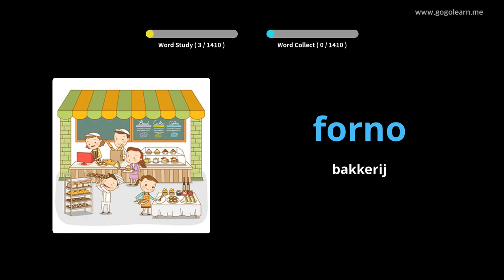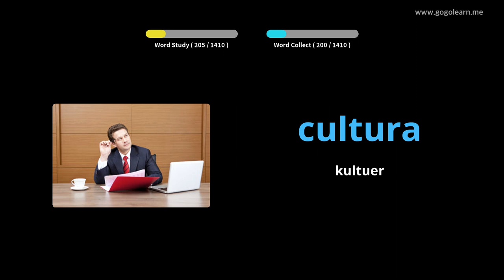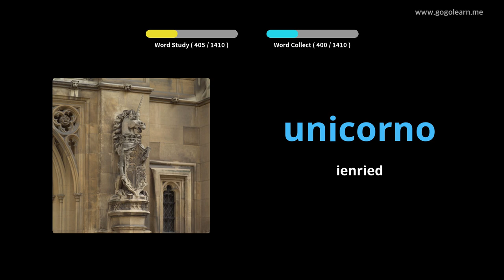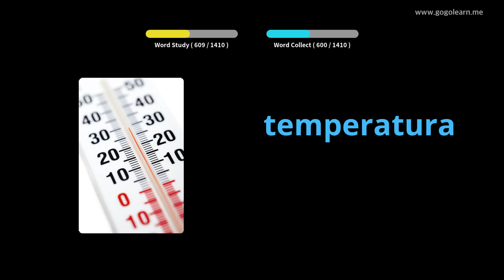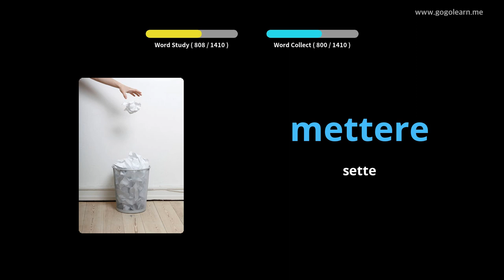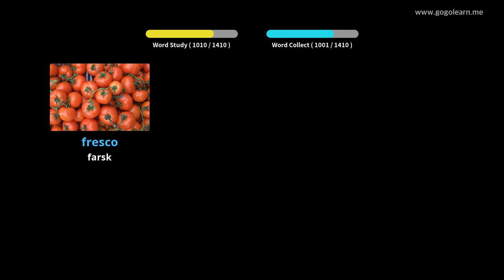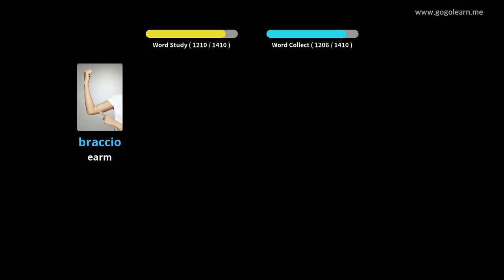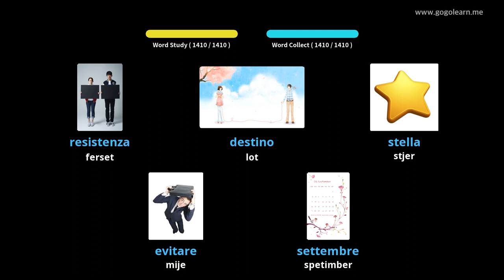Italjaanske wurdskat Basic | Golearn